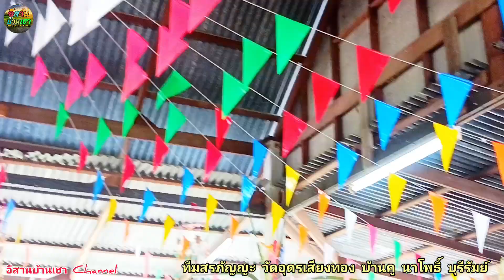แชมป์อันดับ 2 คณะสรภัญญะ วัดอุดรเสียงทอง บ้านคู อ.นาโพธิ์ บุรีรัมย์